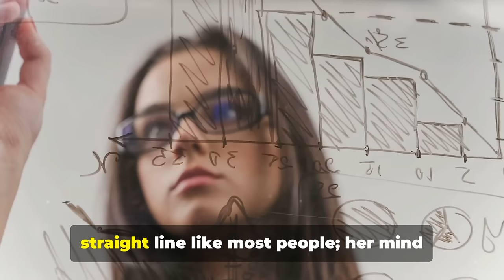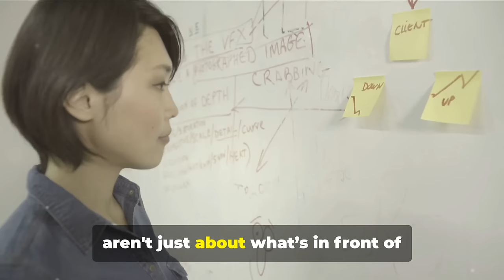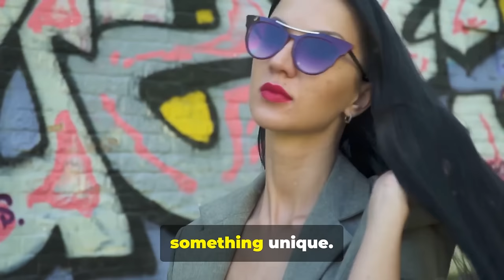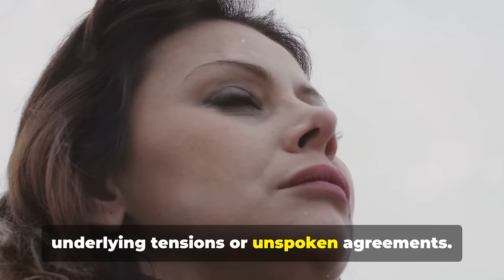8 Ways The Sigma Female Brain Is Wired Differently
8 Ways the Sigma Female Brain Is Wired Differently

What sets the Sigma female apart from the rest? In this video, we dive into the unique ways the Sigma female brain is wired differently, giving her that distinctive edge. From her thought processes to her approach to life, the Sigma female's mindset is a fascinating blend of independence, intuition, and intelligence. We’ll explore:

Join us as we unravel the complexities of the Sigma female brain and discover what makes her truly one-of-a-kind.